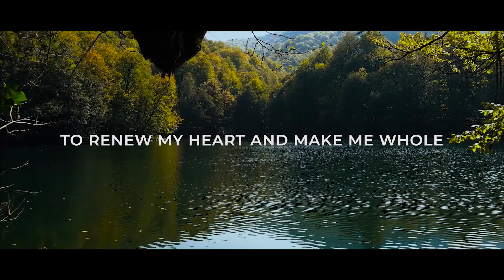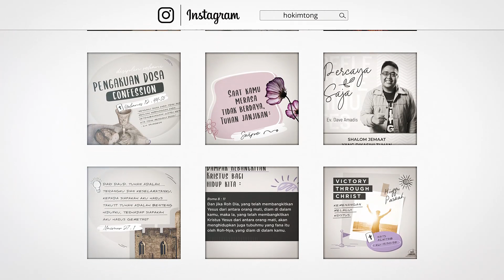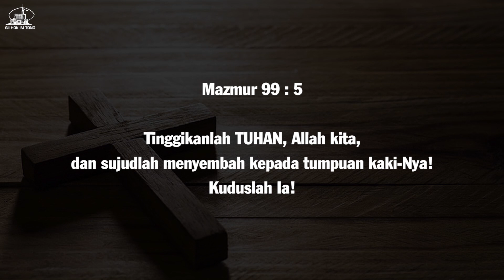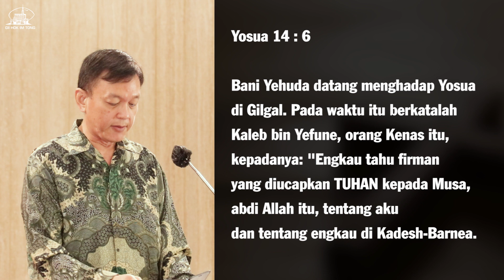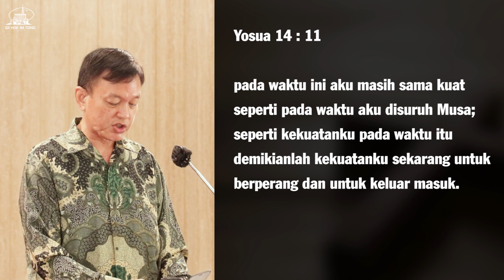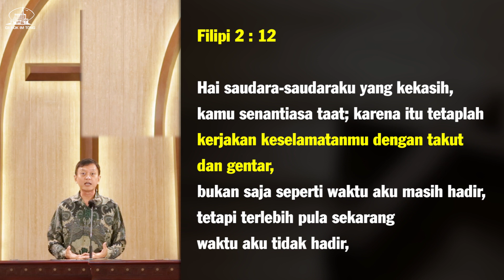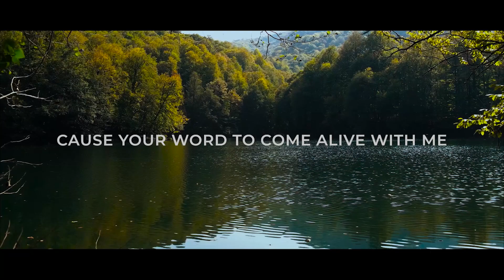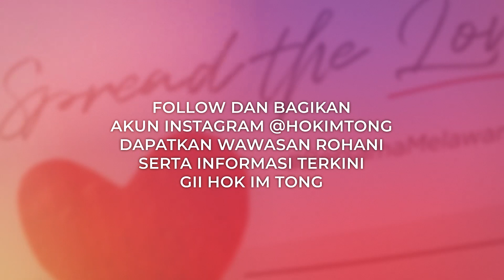KEBAKTIAN DOA RABU 02 DESEMBER 2020 BAHASA INDONESIA 17.00